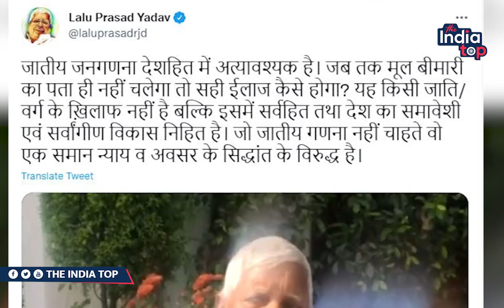Tejashwi की शादी के बाद Lalu Yadav ने तोड़ी चुप्पी, कह दी बड़ी बात | TheIndiaTop